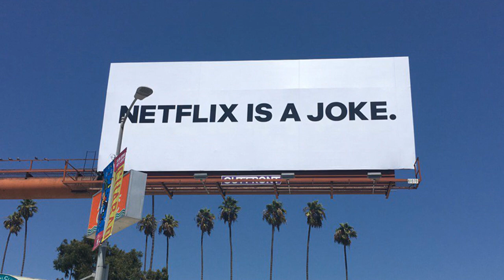Jake gyllenhaal to receive golden eye award at zurich film festival| 5 minute News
Jake gyllenhaal to receive golden eye award at zurich film festival
Charles KrupaAPREXShutterstock Jake Gyllenhaal will receive the Golden Eye Award at this year’s Zuri...